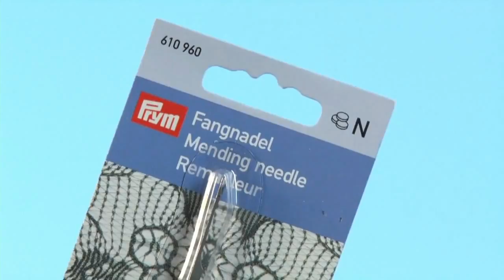Prym Mending Needle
This fine gauge mending needle is ideal for picking up stitches in knitwear, or for mending snagged threads, or for guiding the thread on an overlocker or a sewing machine.
The mini latch hook at the tip securely catches any runs and leaves no trace of their undoing. Even a pulled thread now quickly disappears to the inside of the knitted garment. The mending needle was the 2010 winner of the red dot design award for its form and functionality. The non-slip handle provides a good grip for precision handling and it’s transparent, purple cap protects the latch hook from accidental damage.
P048 - Prym Mending Needle.
For standard gauge knitting and for use with thicker yarns we would recommend our D027 Single Latch Tool which works in the same way.